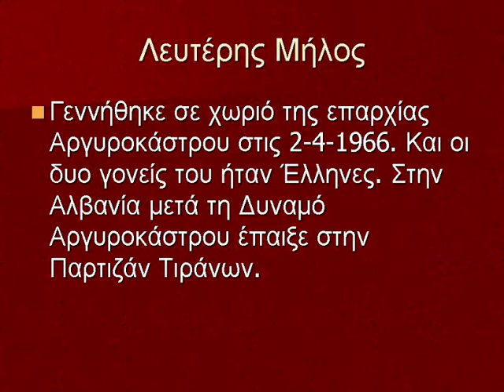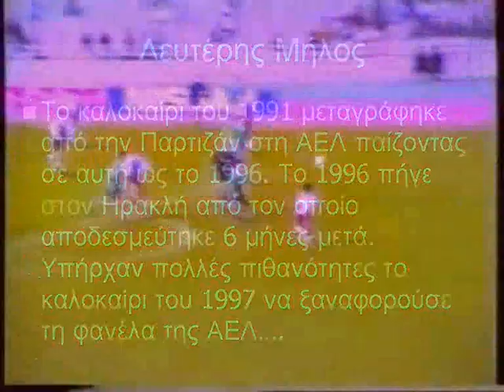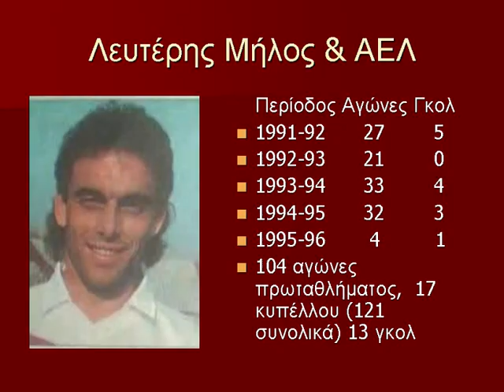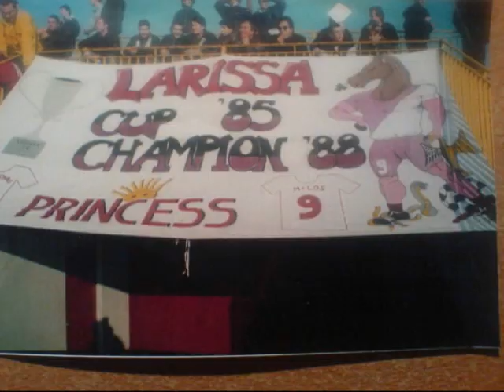Λευτέρης Μήλος (2.4.1966 - 8.3.1997)- Αφιέρωμα